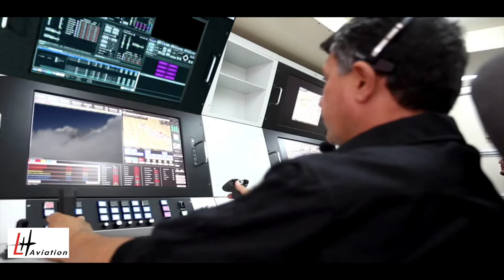demo VFX Philippe ROBERT 2022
demo VFX Philippe ROBERT
Paris, France